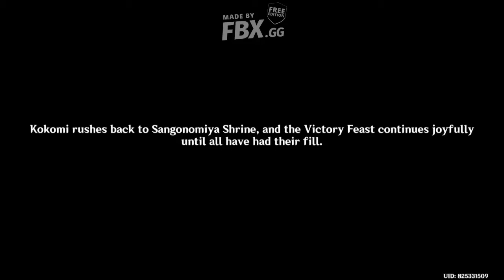Kokomi story quest (Part 2)